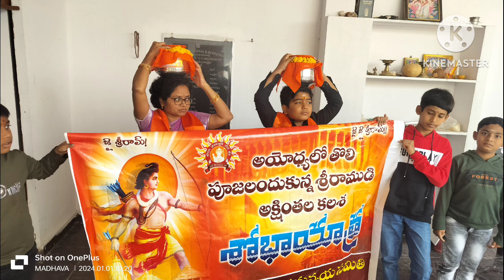కలశ శోభాయాత్ర || శాంతి నగర్ - సంగారెడ్డి